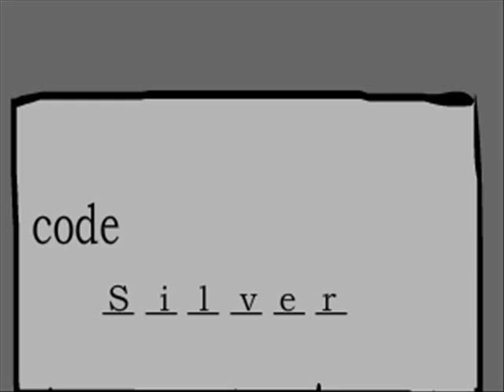The Cookie Heist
alright, sso i have NO CLUE how long this took me, but it took awhile, atfirst, i was just making this cause, i have no clue actually^^ just for fun, then i was gonna make it somhow for valentines day, aaand then i made the other thing, sooooo yeah, anywho lucky you guy^^ 2 animations in ONE MONTH! haha though i wont be animating again for a while XD soo enjoy this!! btw the song is run around, yes, it is from the digimon movie, i didnt know that at first so dont go sayin puppytart luvs digimon, CAUSE I DNT!! anyeho^^ enjoy XP